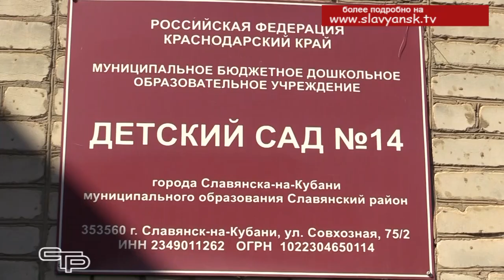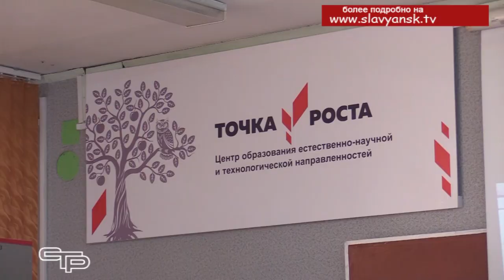Благоустройство школ и детских садов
Для того, чтобы обеспечить высокий уровень образования, нужно позаботиться о создании комфорта для учащихся и воспитанников детских садов. В Славянском районе этому вопросу уделяется особое внимание. Об этом говорят и результаты работы